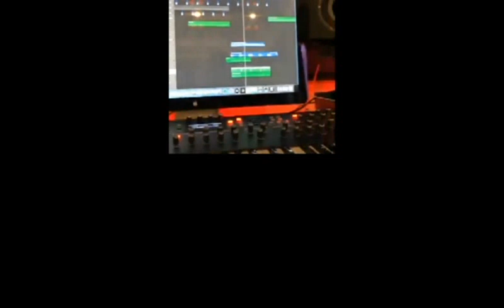Live instagram avec Swanky Tunes et LP